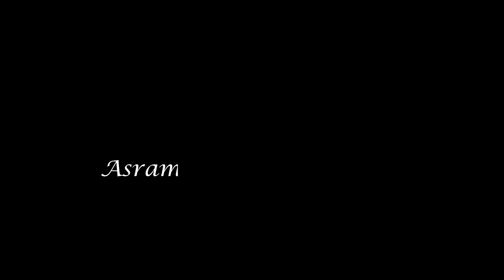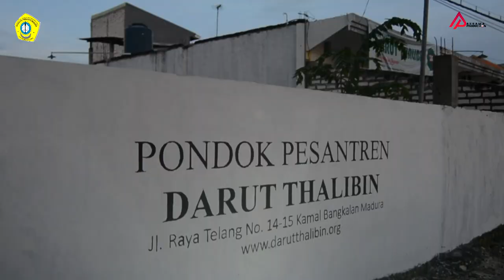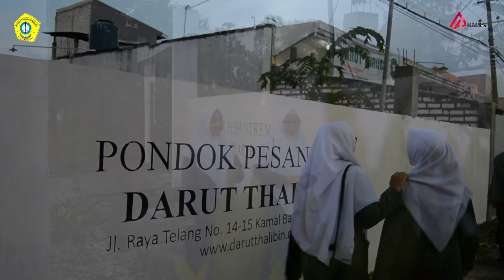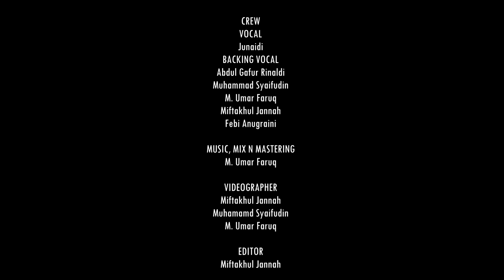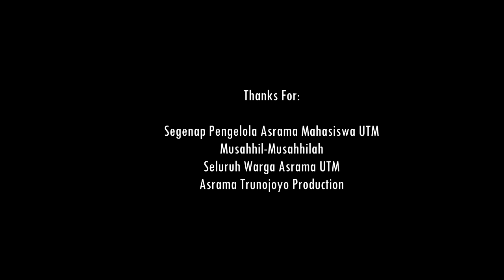Gema Takbir by Asrama Mahasiswa UTM (Official Music Video)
Kami keluarga besar Asrama Mahasiswa Universitas Trunojoyo Madura mengucapkan Selamat Hari Raya Idul Fitri...Minal aidzin wal faidzin...Mohon maaf lahir dan batin...

ON VIDEO
Achmad Khozaimi, S.kom., M.Kom.
Abdul Gafur Rinaldi
Junaidi
M. Umar Faruq
Muhammad Syaifudin
Fahrur Rossi
Miftakhul Jannah
Febi Anugraini
Ribawati
Ridhoillah
Hikmah Wardatun N.
Nur Fadilah
Arba'atun
Lathifa Nadhifa

CREW

VOCAL
Junaidi
BACKING VOCAL
Abdul Gafur Rinaldi
M. Umar Faruq
Muhammad Syaifudin
Miftakhul Jannah
Febi Anugraini

Music, Mix n Mastering
M. Umar Faruq

Videographer
Miftakhul Jannah
Muhammad Syaifudin
M. Umar Faruq

Editor
Miftakhul Jannah